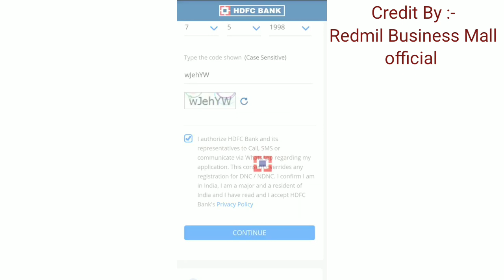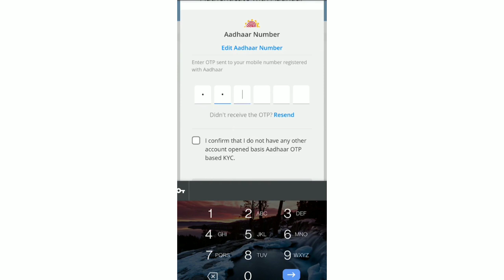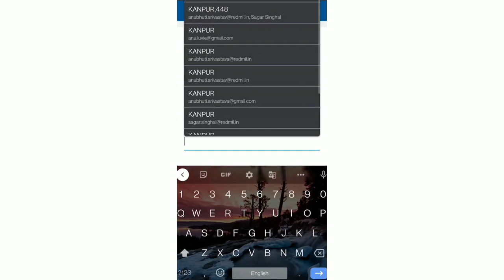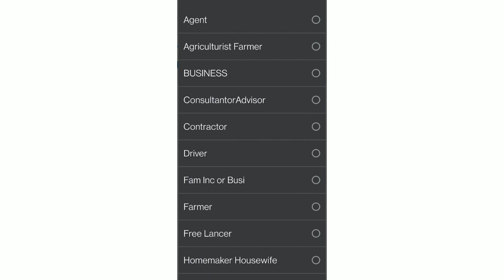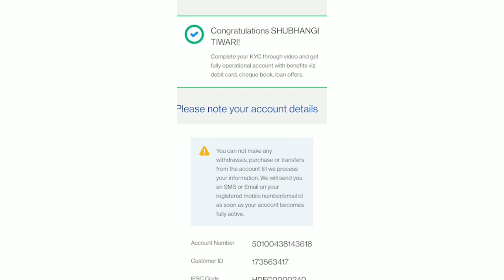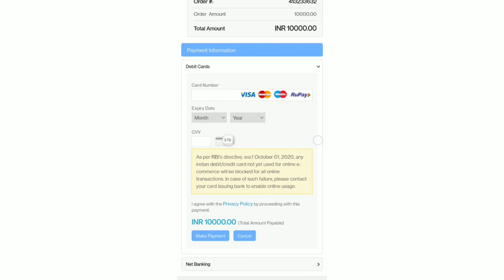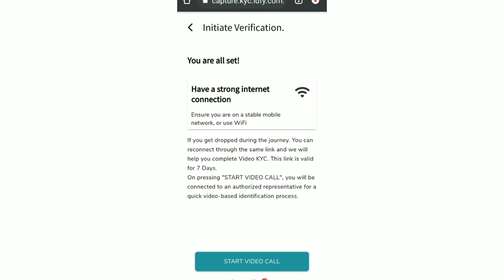HDFC Bank Job || How To Open A Bank Account in HDFC Bank From Redmil App || Redmil Business Mall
Download Redmil Business Mall App